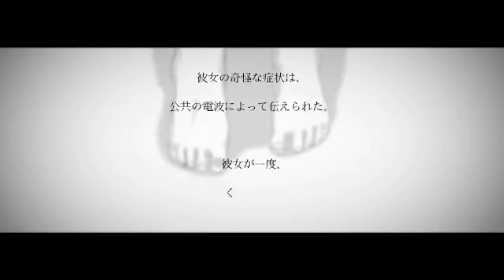【臆病音康】アレグラ【UTAU】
Allegra

--EPILEPSY WARNING!--

I need to get used to mixing again. It's been so long since I've actually tried mixing vocal covers. But, hey, I got my Japanese keyboard installed onto my new computer.

Original:鬱P
Original Vocals:鏡音リン
UST: HarukaNiji
UTAU: Jessy Schriner (Me)
Mixing/Mastering: Jessy Schriner (Me)